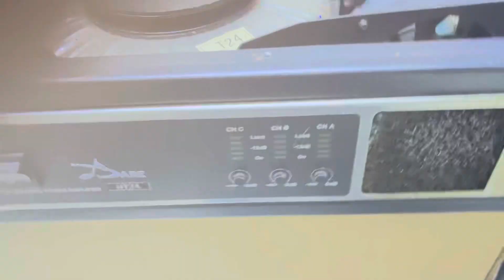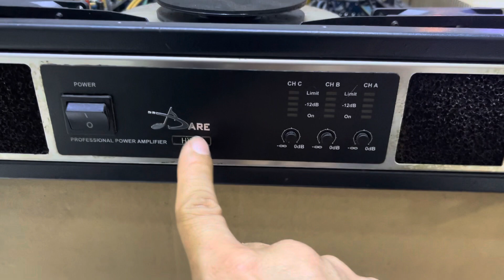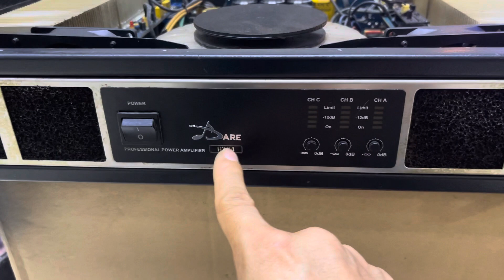🔥đẩy ĐỨC Xịn BARE HY-34 vã 2 full 40 và 1 sub 50 căng xe tăng giảm hơn 1tr đồng 0349718440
CHUYÊN__________
- Cung cấp và lắp đặt thiết bị âm thanh chuyên nghiệp:
Tổng kho MAI TUYẾN AUDIO –  Cung cấp hệ thống bán lẻ thiết bị âm thanh chính hãng liên quan đến karaoke, phòng hát và Gia Đình,... với giá ưu đãi tốt nhất trên thị trường. Và tư vấn, thiết kế, thi công lắp đặt hệ thống âm thanh chuyên nghiệp. Mong muốn mang đến cho khách hàng sự trải nghiệm tuyệt vời, với sự hài lòng và chất lượng cao nhất, trên từng sản phẩm, đặc biệt chế độ bảo hành tốt nhất

Micro Bluetooth
Vang cơ
Vang cơ
Loa karaoke
Dàn âm thanh đám cưới gồm những